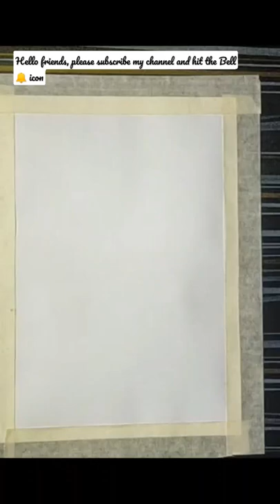oil pastel Drawing